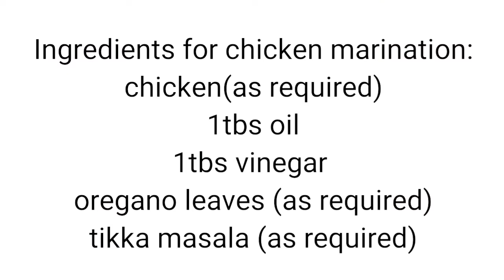Pizza roll recipe | Healthy snack for Iftar | Ramzan Series p1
Capsicum 1
Onion 1
Tomato 1
Mozzarella cheese (as required)
Egg 1
Chilli garlic sauce
Bread crums
Chicken half kg
Oregano
Vinegar 1tbs
Oil 1tbs
Flaten the bread slice first then apply chilli garlic sauce on it.now add chicken that u have cooked for the stuffing.now add capsicum,tomato,onion and cheese.then roll the bread.Now coat the bread roll with egg and then coat it with bread crums.
Last step,take oil in the pan and fry the rolls when there color turns golden brown then take them out of the oil put them on tissue paper to remove excess oil.
Now your pizza bread rolls are to serve.
Servet them with chilli sauce..
I hope you will try this recipe at home.and if u like this recipe then like my video share it with your friends.And subscribe to my channel for more healthy and unique recipes.I hope u guys are anxiously waiting for more parts of Ramzan Series.